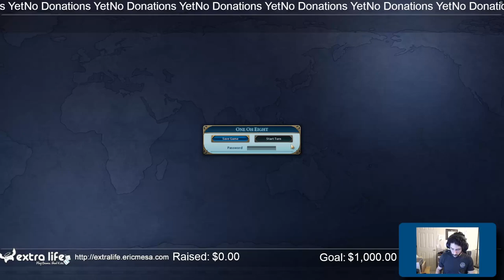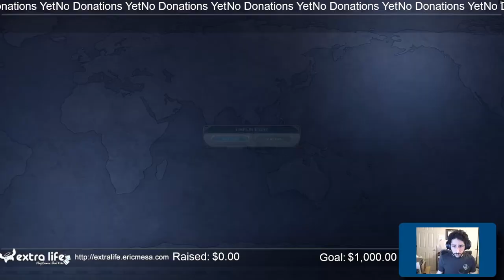extralife Eric Plays Civ VI Multiplayer 20230210